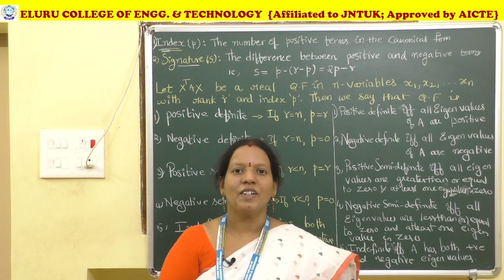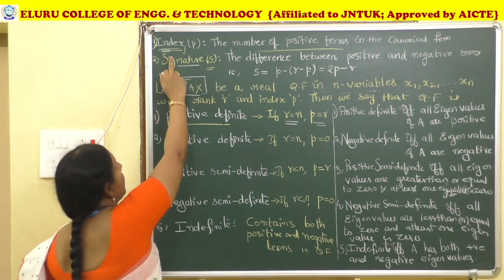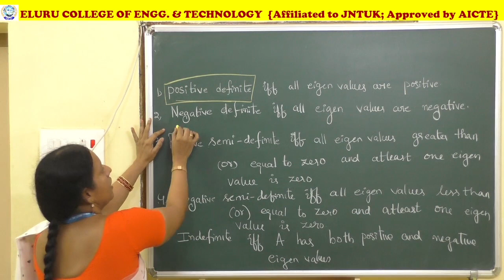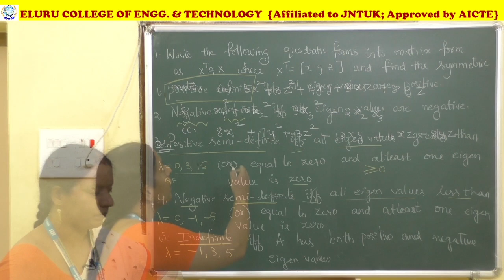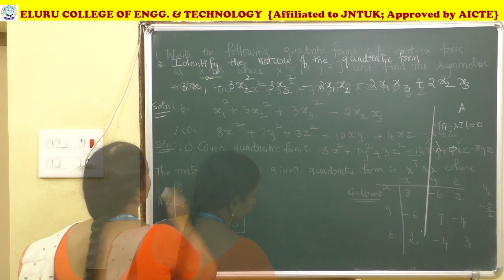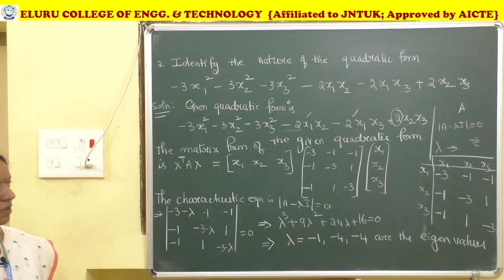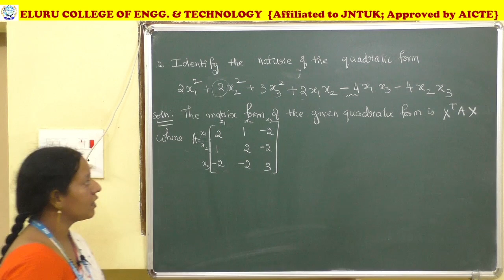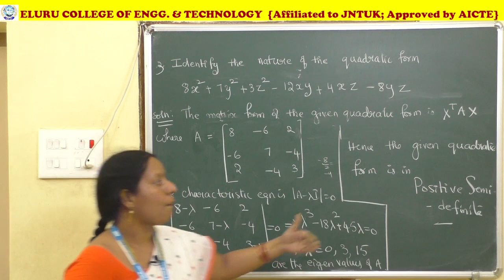M2-{Wednesday's class-09-06-2021} UNIT-2 -Cayley-Hamilton theorem and Quadratic forms {Part-06}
I.B.TECH II SEM 2020-21
MATHEMATICS-II {Linear Algebra and Numerical Methods}
R20 REGULATION
UNIT-2 -Cayley-Hamilton theorem and Quadratic forms {Part-06}